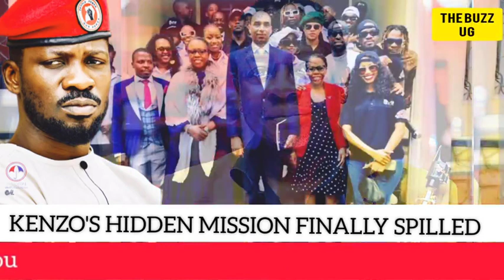SHOCKING😳: E.Kenzo & group releasing M7 campaign song. Their mission to fight Bobi finally spilled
SHOCKING😳: E.Kenzo & group releasing M7 campaign song. Their mission to fight Bobi Wine finally spilled